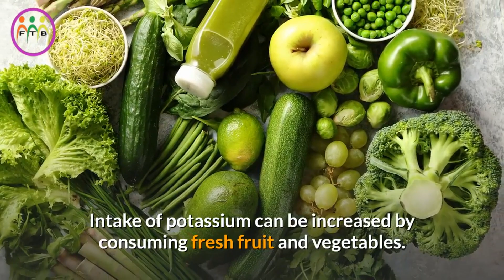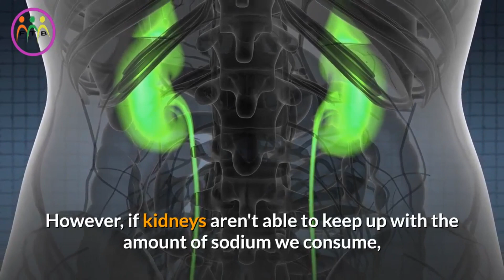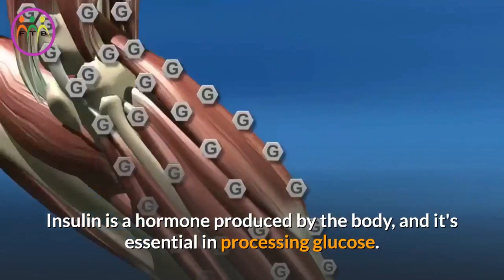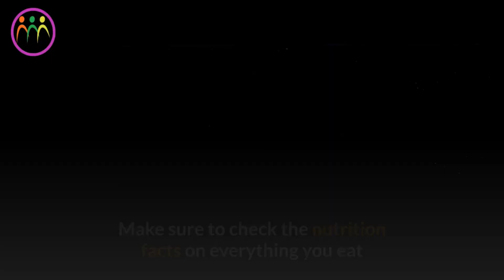Consuming excessive salt and sugar?you are inviting troubles and danger! Mindfulness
This video showcases the issues in consuming excessive salt and sugar.
Some of the data has been taken from World Health Organization(WHO) website.